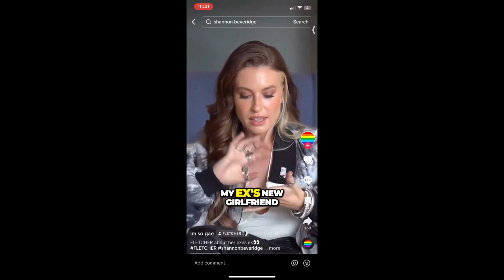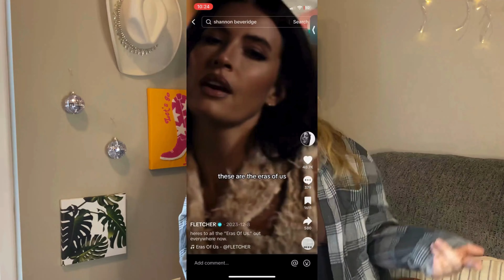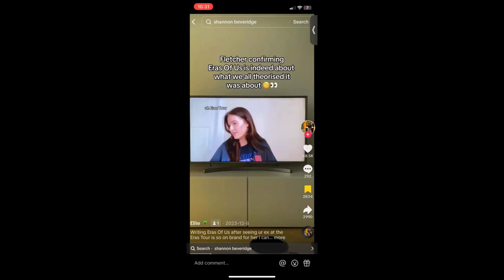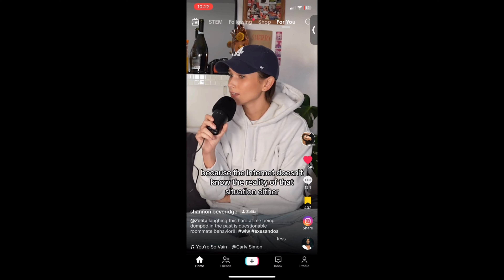Fletcher's Lestopia Drama EXPLAINED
Today we are going to be talking about Fletcher and the current Tik Tok drama that she is in!